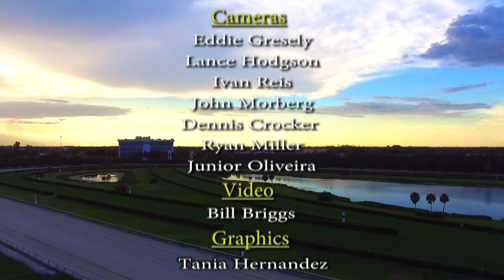Gulfstream Park Replay Show | October 8, 2017